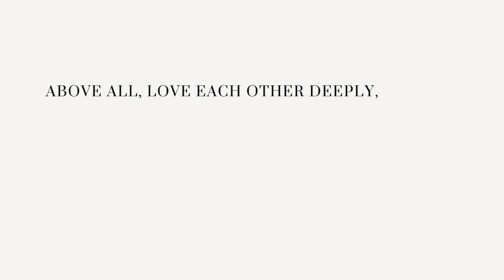VLOG | BADMINTON IS LIFE | BIRTHDAY GATHERING | COLOUR SNACK TREND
I Love Badminton! That's It!